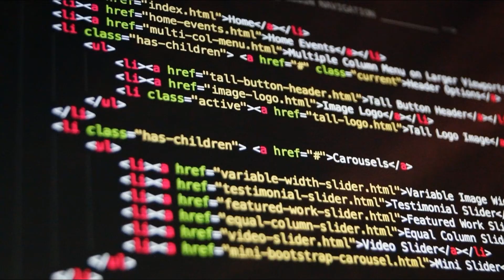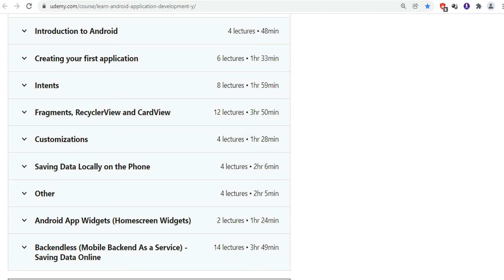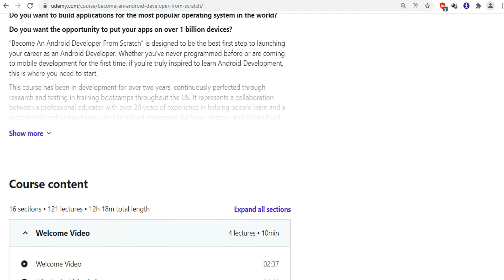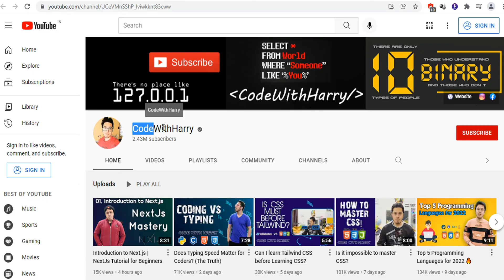Best Free Courses to Learn Android Development in 2022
FREE Courses to Learn Android in 2022
Learn Android Application Development

Become an Android Developer from Scratch
Android Fundamentals